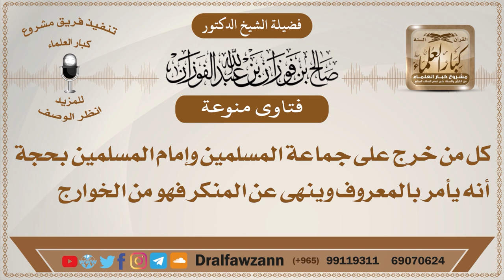كل من خرج على جماعة المسلمين وإمام المسلمين بحجة أنه يأمر بالمعروف وينهى عن المنكر فهو من الخوارج